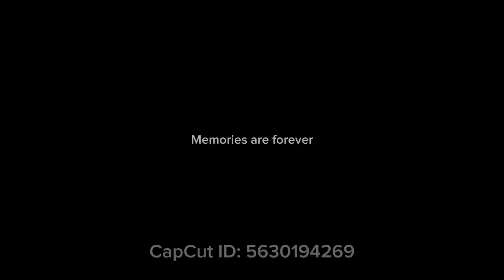Ships JV3 volleyball! 9/7/23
Won 3/3 games!!